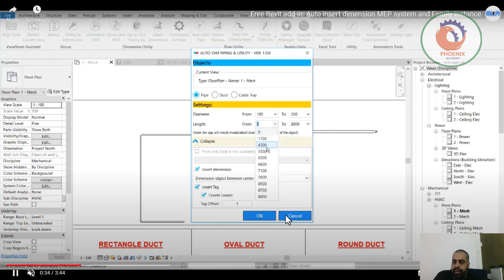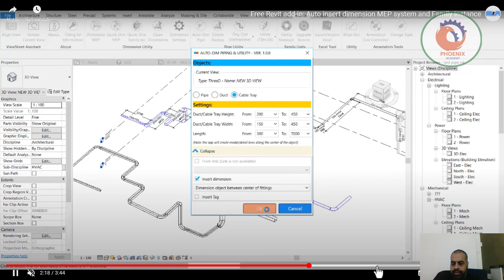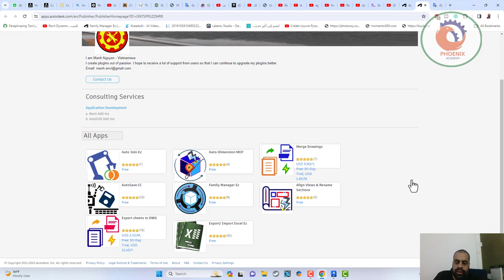Auto Dimension MEP تساعدك على إدراج الأبعاد والعلامات في العرض الحالي يمكنك استخدامه للأنابيب أو ا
❤️ روابط التواصل
✅ انستجرام